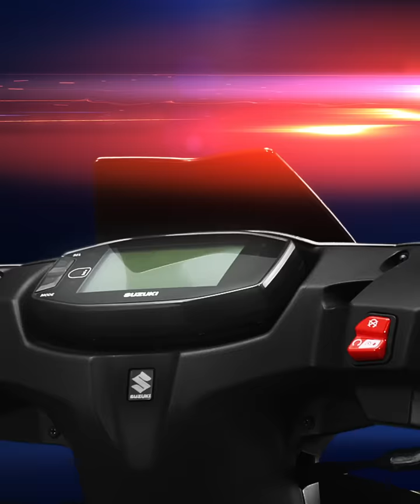Suzuki India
Announce your arrival to the world! Get style, zip and everything in between.